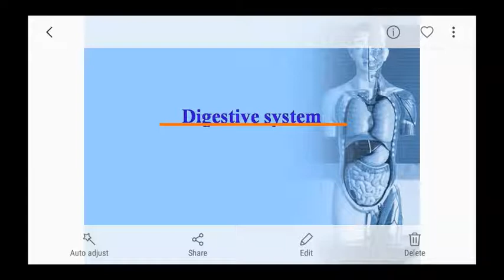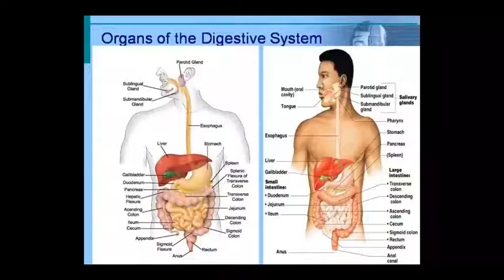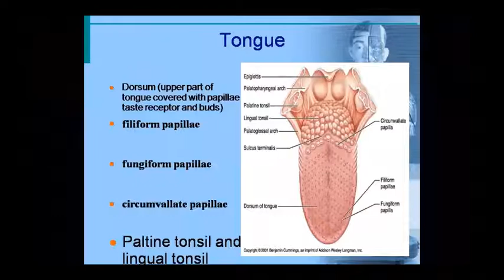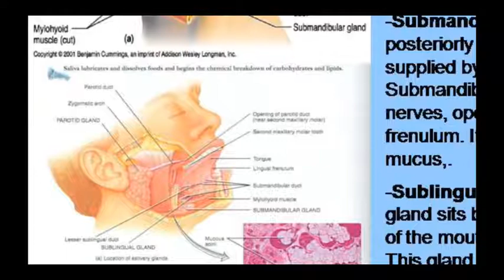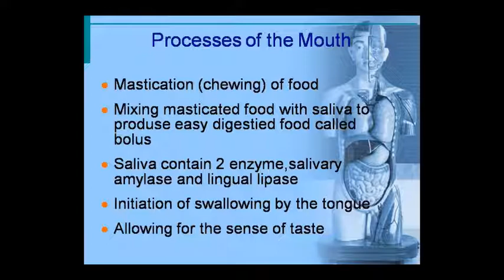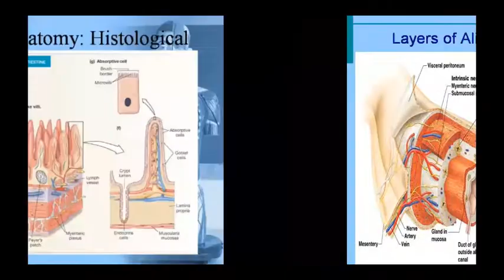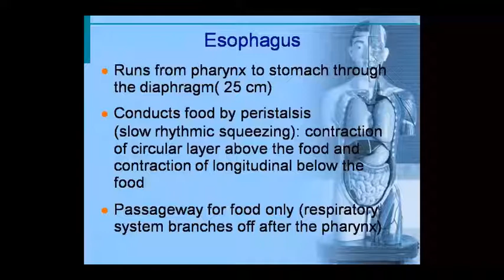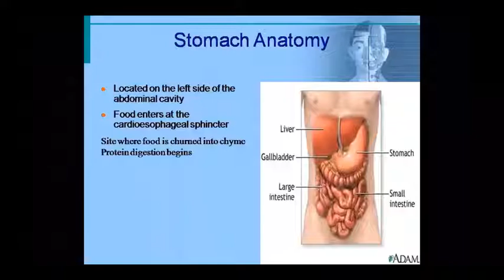Dr. Pushpa Sharma Topic:- Ana - Digestive System 08/09/20